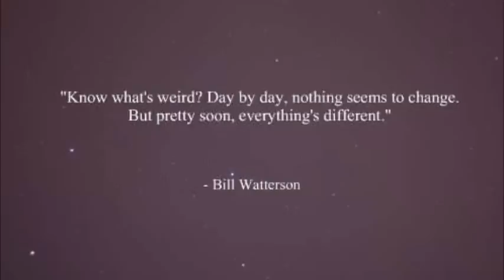Give it all cover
Cover of Give it All by He is We.
I still have A LOT to fix, but this is a rough draft.